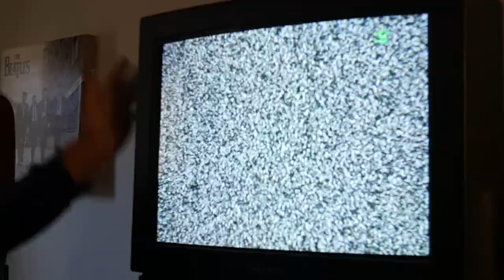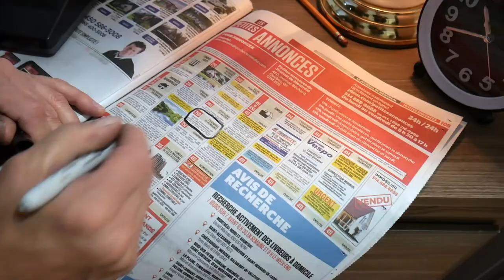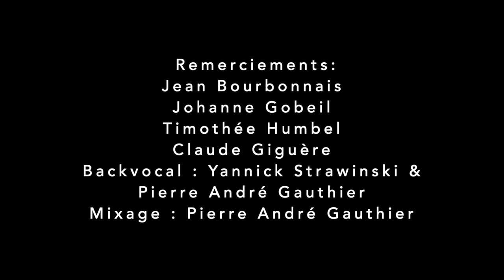Daniel Lalonde - Argent Maudit Argent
Je tiens à remercier mes collaborateurs:

Timothée Humbel: Caméraman et montage

Pierre André Gauthier: Mixage et prise de son

Back vocal: Yannick Stawinski et Pierre André Gauthier

Claude Giguère des Appartements Impérial

Jean Bourbonnais pour ses conseils

Un gros merci à Johanne Gobeil pour tout...

Les musiciens du groupe Cent Mille Façons